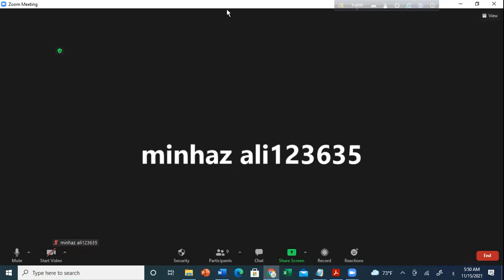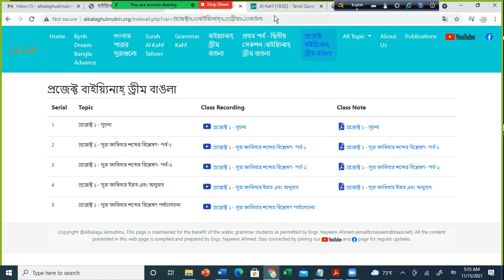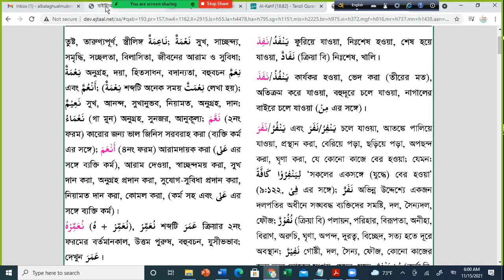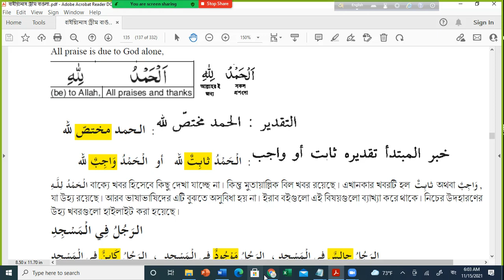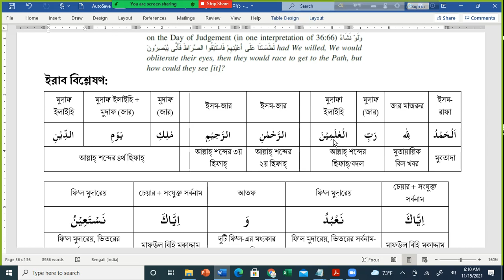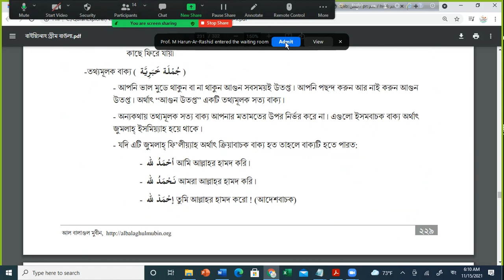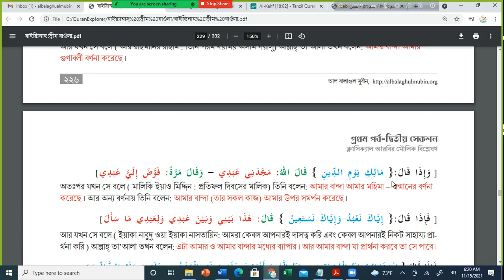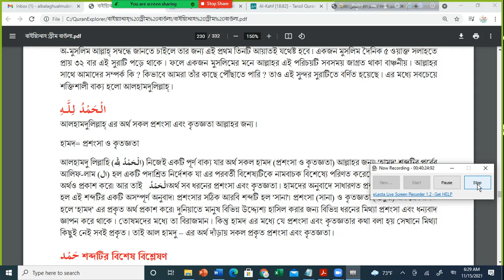প্রজেক্ট ১ সূরা ফাতিহার ইরাব, অনুবাদ এবং তাফসীর পর্যালোচনা